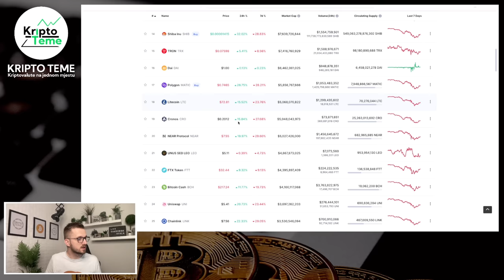NOVI UDAR NA KRIPTO SVIJET? COINBASE JE TEMPIRANA BOMBA KOJA ĆE SVE UZDRMATI? Kriptovalute 2022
KRIPTOMAT MJENJAČNICA TI POKLANJA 20 EURA - Posebna akcija za nove korisnike. Kupiš kriptovalute u vrijednosti 100 Eura i dobiješ bonus od 20 Eura na račun ;)

OVO JE KRAJ ZA KRIPTOVALUTE !? Koliko ste u minusu? Kriptovalute 2022 / Bitcoin pada i vuče sve
KRIPTO PROJEKTI KOJI SU POTONILI I PROJEKTI ZA ZARADU? Kriptovalute 2022 / Terra Luna, Algorand, ICP
Kriptovalute 2022
Kriptovalute 2022
kriptovalute kako poceti investirati u bitcoin
kako kupiti kriptovalute Terra Luna
Kriptovalute 2022 tera luna
Kriptovalute novosti 2022
Bitcoin cijena
Zarada preko interneta
Kriptovalute Terra Luna
kriptovalute kripto valute
kriptovalute
kako zaraditi preko interneta
online zarada
bitcoin kripto valute
Kriptovalute zarada
Bitkoin zarada
Algorand
ICP
Terra Luna
Kripto tržište je u padu
Zašto bitcoin pada jako
Velika kriza kriptovaluta